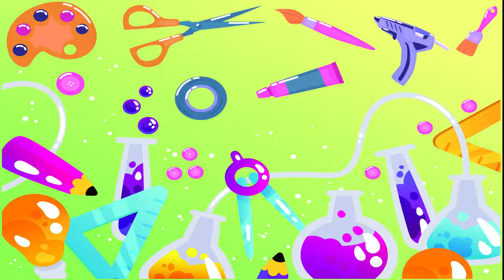LABORATORIO DE MANUALIDADES || LAMPARA DE LAVA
En nuestro Laboratorio de Manualidades te enseñaremos a experimentar con materiales que puedes encontrar en casa para realizar sorprendentes actividades

Laboratorio de Manualidades los días Martes/Jueves/Sábado a medio día